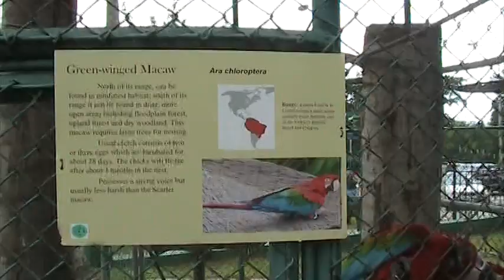Green-winged Macaw @ Zoo Trinidad and Tobago